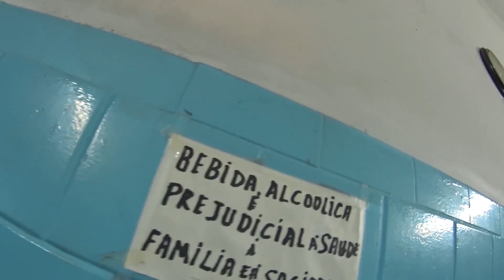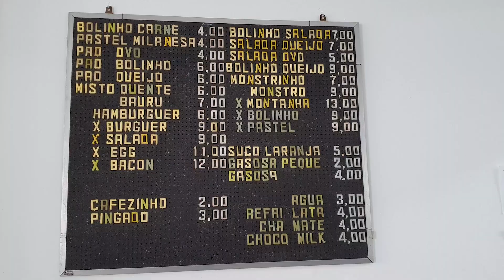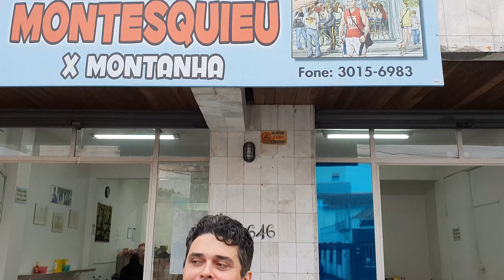X-MONTANHA - O Melhor Podrão da Cidade Voltou!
❤️ Lanchonete Montesquieu ❤️fica na Rua Alferes Poli, 656
Centro - Curitiba